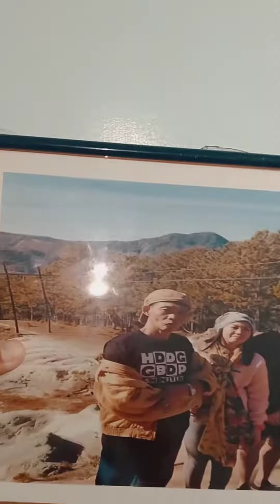Double Sided Tape Heavy Duty | Sobrang Sticky | Multifunctional Tape | Pabudol na kayo Sis!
Mga sis!!
Lezz go..magsibili na kayo netong tape...pabudol na kayo..sobrang sticky..lahat kayang dikitan netong tape na to!

You can check out here